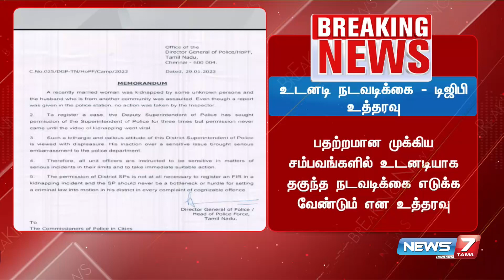கடத்தல் விவாகரத்தில் முதல் தகவல் அறிக்கை பதிவு செய்ய எஸ்.பி.க்களின் அனுமதி தேவையில்லை - டிஜிபி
கடத்த விவாகரத்தில் முதல் தகவல் அறிக்கை பதிவு செய்ய எஸ்.பி.க்களின் அனுமதி தேவையில்லை - டிஜிபி சைலேந்திர பாபு